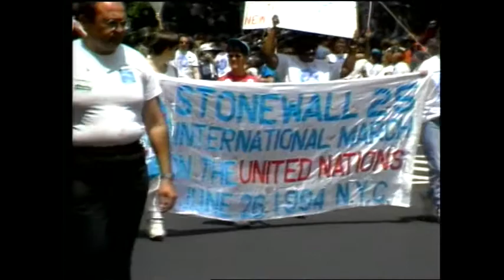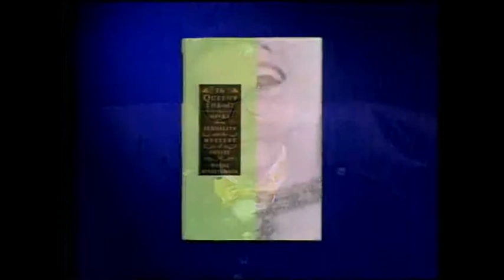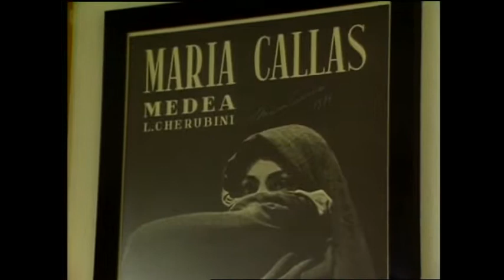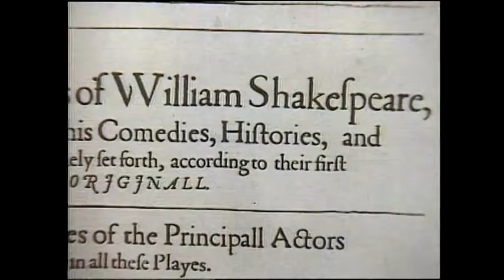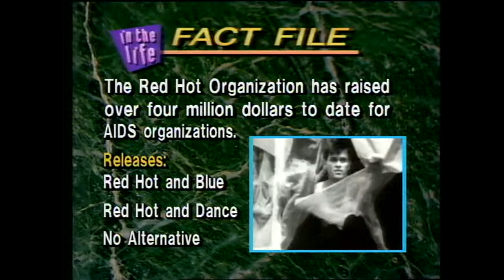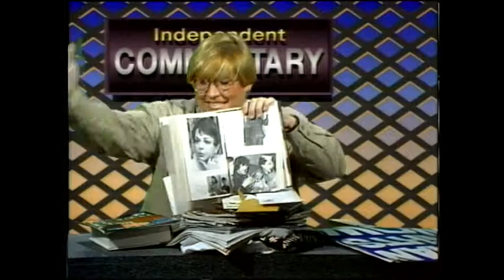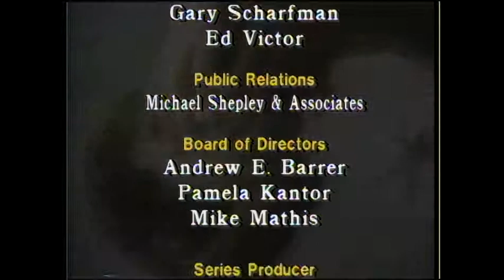In the Life, Ep. 305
In the Life: Episode 305. Original air date: February 1, 1994. Hosts: Katherine Linton, Greg Watt. Correspondents: Alan Tulin, Kris Montgomery, Sheridan Bailey. Featured guests: Franklin Fry, Jay Hill, Willa Taylor, Jerry Snee, Wayne Koestenbaum, James McCourt, Lenny Levine, RuPaul, Ebony Jet, Lady Bunny, John Carlin, Smashing Pumpkins, Chrisanne Eastwood, Jimmy Somerville.

Summary: In the introduction, hosts Katherine Linton and Greg Watt reflect on 25 years of gay liberation. Kris Montgomery presents a Stonewall 25 preview, which looks ahead to the Stonewall 25 celebrations and Gay Games. The National Climate Report is a mock weather report, and the opera spotlight features interviews with Lenny Levine, Wayne Koestenbaum and James McCourt, clips from the Metropolitan Opera's production of Aida, and a brief discussion of Maria Callas. A segment about drag spotlights New York City's Wigstock event, and features clips of drag performers, including RuPaul, Lady Bunny and Lypsinka. The musical spotlight focuses on the No Alternative compilation album and other AIDS relief efforts put out by the non-profit Red Hot Organization. It features an interview with founder John Carlin, and clips from the No Alternative home video release, including archival footage of David Wojnarowicz, Tamara Davis' No Alternative Girls short film, and Derek Jarman's video for Patti Smith's memorial tribute to Robert Mapplethorpe. Chrisanne Eastwood's independent commentary is titled, "How Gay Are You?" The show concludes with the music video for Jimmy Somerville's "From This Moment On."

Note: Some audio content removed due to copyright restrictions.
16:45 - 17:25: Lauren Bacall, "But Alive."